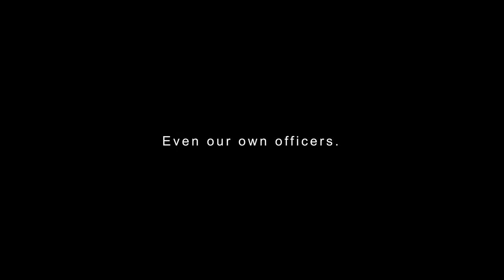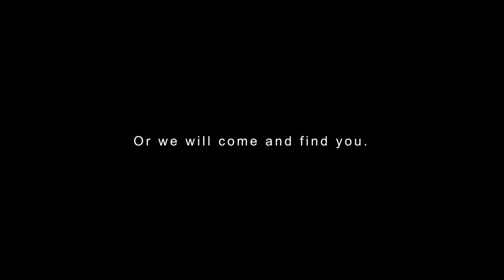Zurpin's Odyssey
The Man, The Crook, The Raft.